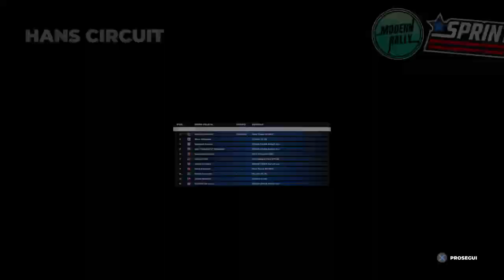DIRT 5™ - Sprint, Norvegia (Ep. 56)